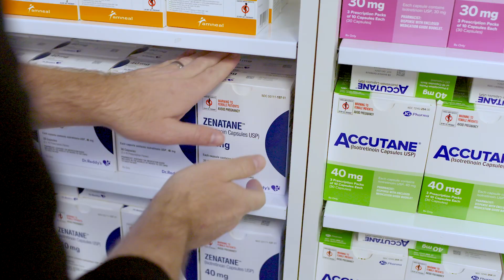Learn About Big Country Dermatology Pharmacy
We believe in making a positive difference in people’s lives.